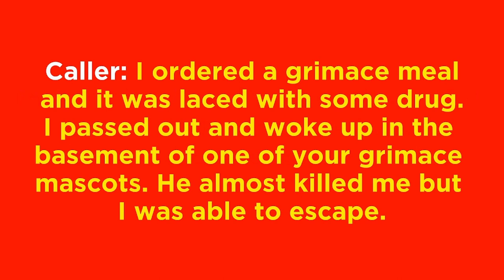Grimace Shake Horror Games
Today we're gonna try 3 Grimace games and the Grimace shake! So join me as we explore the depths of McDonalds hell.
Intro drinking the Grimace shake 0:00-0:18
Grimace Shaker 0:19-1:39
The Grimace Shake 1:40-3:40
Grimaces Basement 3:40-7:00

Credits
(Outro song) Fukashigi no Carte Type Beat (Prod. Heaven)